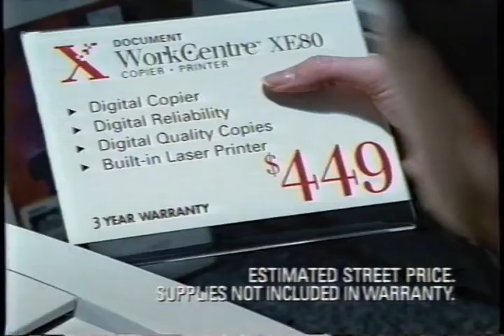Xerox Digital Copier/Printer 1998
What a wierd commercial.  And hey, it's THAT guy!